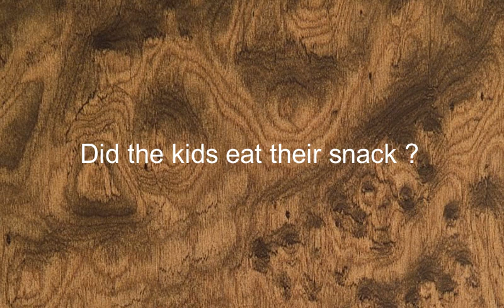Como se dice Los Ninos Se Comieron Su Bocadillo en Ingles